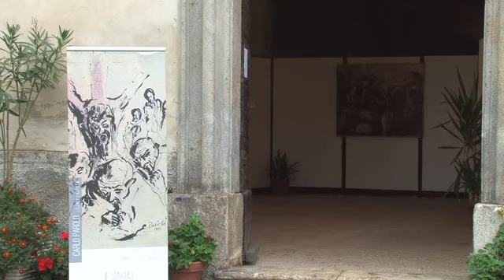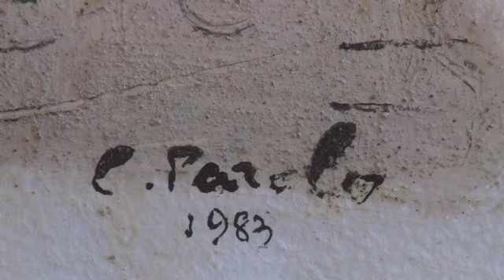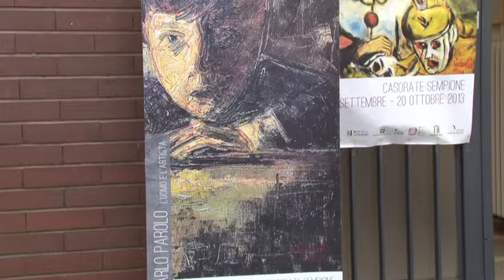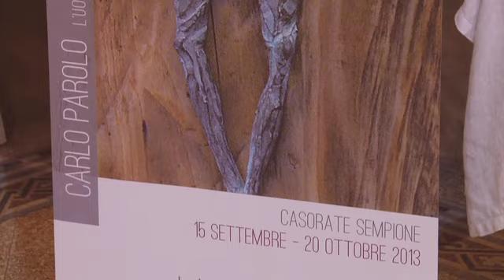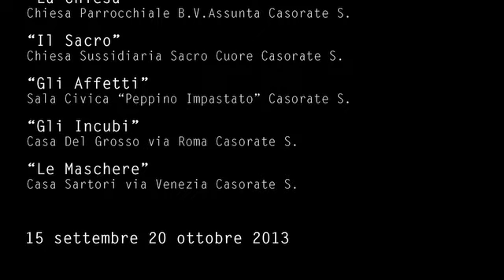Carlo Parolo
L'UOMO E L'ARTISTA
maniestazione promossa da Pro Loco di Casorate Sempione
mostra a cura di Laura Conconi e Massimo Conconi
pianoforte Lorenzo Bianchi
immagini e montaggio Matteo Bianchi